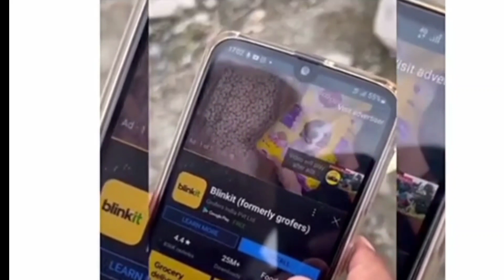YouTube videos always help .... watch full video